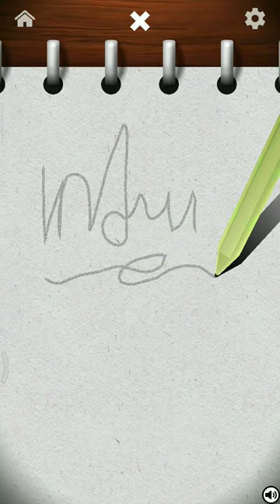menulis nama Indri#trendingshorts#ytshorts